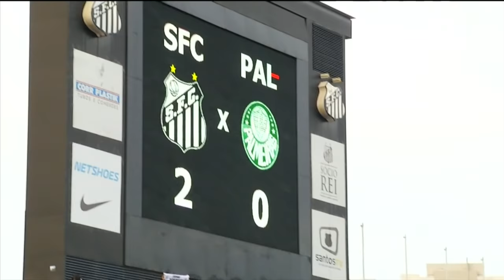FUTEBOL EM PÂNICO: FINAL DO PAULISTÃO - PARTE 02